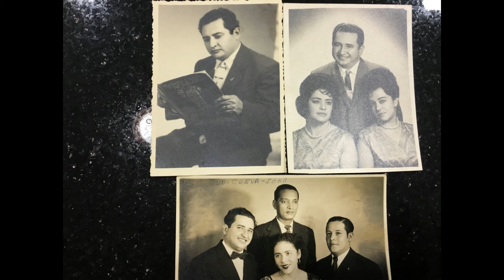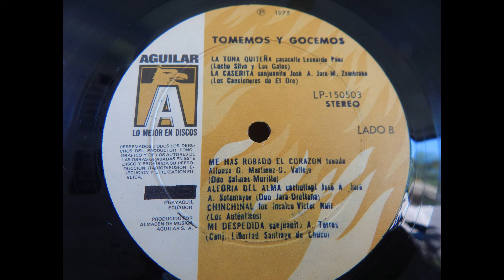SANJUANITO- La Caserita- LOS CANCIONEROS DE EL ORO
LOS CANCIONEROS DE EL ORO
(JOSE ANTONIO JARA - JORGE REYES - DANIEL PINOS)
LA CASERITA
SANJUANITO
AUTOR Y COMPOSITOR: JOSE A. JARA / M. ZAMBRANO
VERSION ORIGINAL
PROPIEDAD DE DISCOS FENIX - AGUILAR